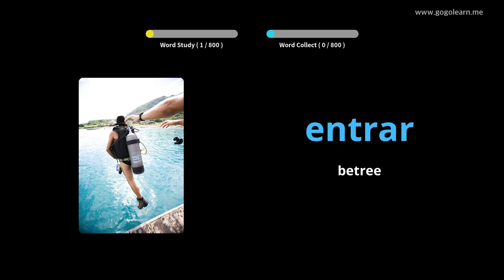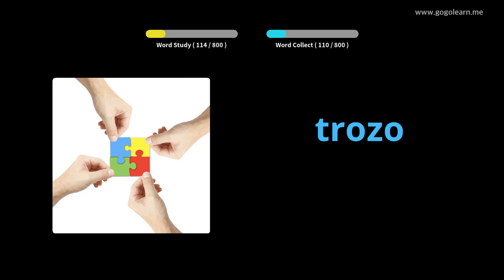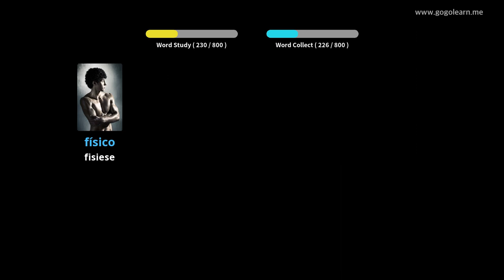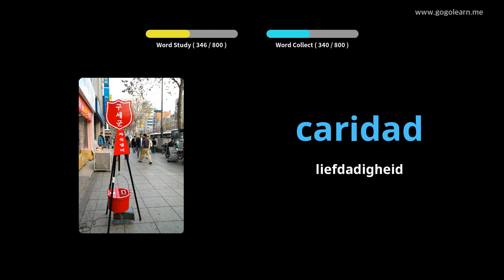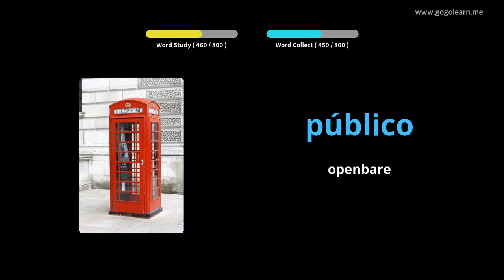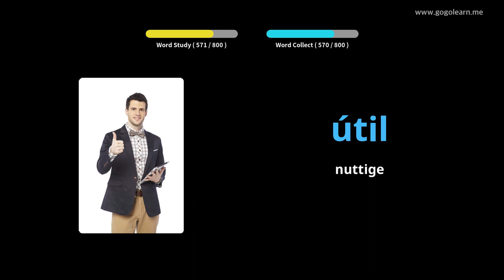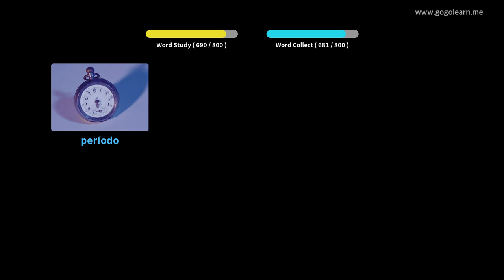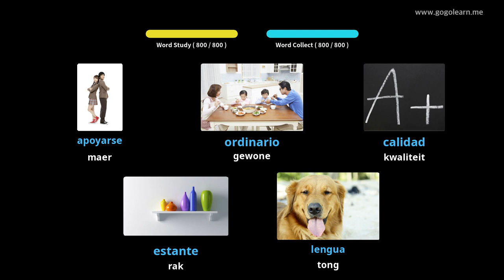Leer Spaans Deur Middel Van Prente |Spaanse Woordeskat Luister terwyl jy slaap | Golearn